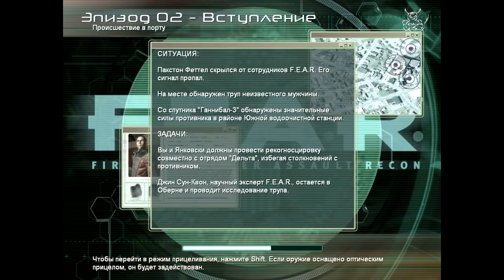[Ваши Игры] - F.E.A.R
Из за косяка видео записалось квадратным :)